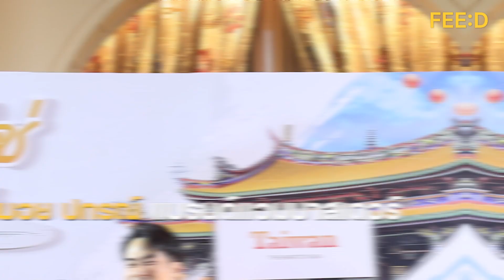บอย ปกรณ์ รับพร้อมมีครอบครัว 40 แล้วอยากมีลูก แพลนฝากเชื้อ : FEED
บอย ปกรณ์ ยินดีน้องในค่ายเตรียมแต่งงาน เผยตัวเองพร้อมมีครอบครัว 40 แล้วอยากมีลูก แพลนฝากเชื้อ